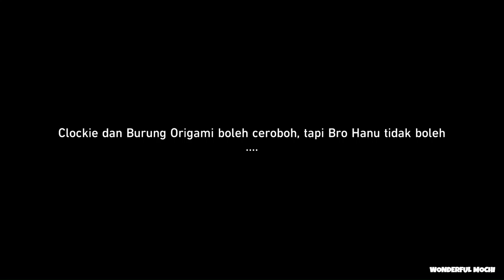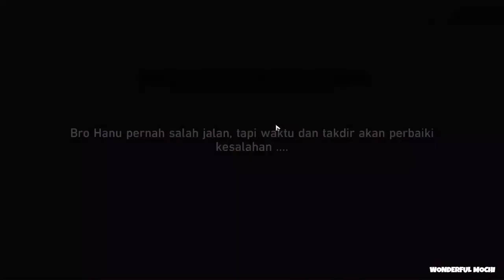Era Melaju Cepat 2 | Di Zaman Kami | Misi Trailblaze | Honkai Star Rail | Part 7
Rahasia di balik bayang-bayang Penacony sudah terungkap, tapi hitung mundur untuk Festival Charmony masih belum berhenti.
Apakah yang akan terjadi selanjutnya.

Terima kasih untuk yang sudah nonton Video Wonderful Mochi 😚💫
Jangan lupa kasih Like dan Share jika kalian suka yaa 😉💖
Dan jangan lupa juga komen dan masukan, kritik dan saran dari kalian semua, aku usahakan untuk membalasnya😍🙏